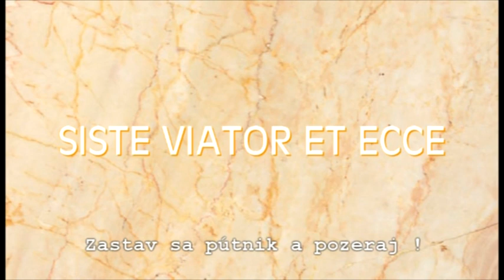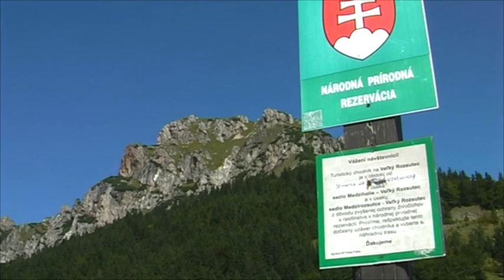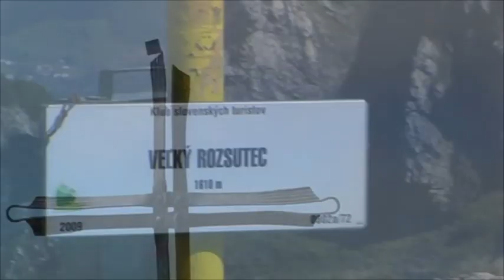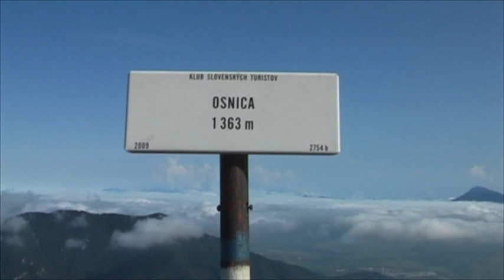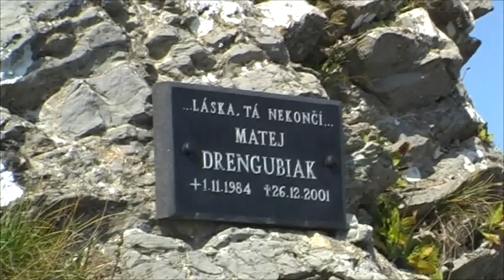Bludárium - Malá Fatra (Veľký Rozsutec)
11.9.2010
Výstup na Veľký Rozsutec v tom najideálnejšom počasí: po dažďoch, s rozpadávajúcou sa inverziou. Z Rozsutca trasa cez Osnicu do Párnice.